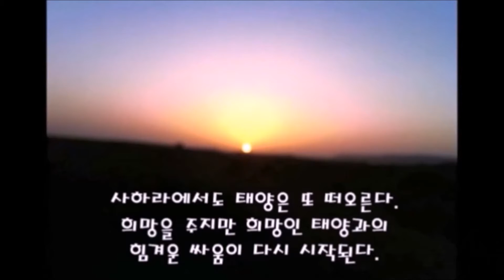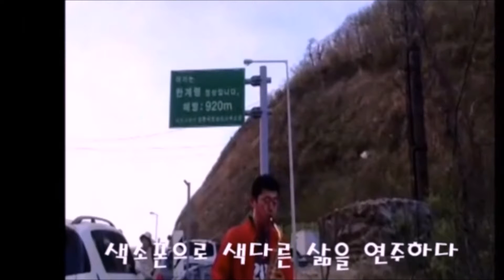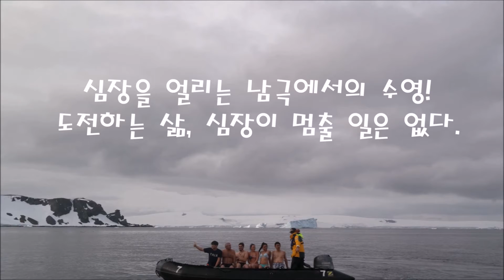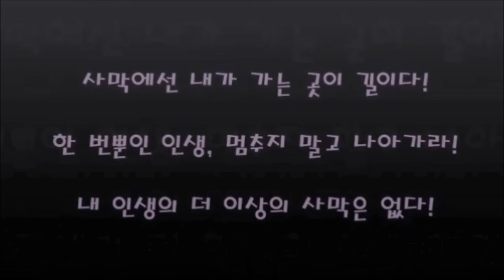(황선찬) 사하라 동영상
세일즈맨이 왜 사하라사막으로 갔는지 알 수 있네요.